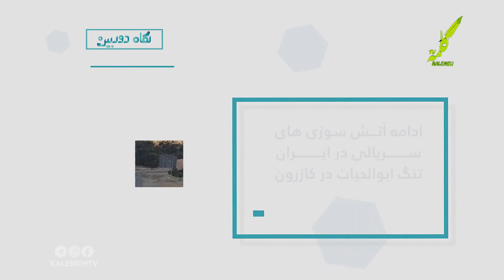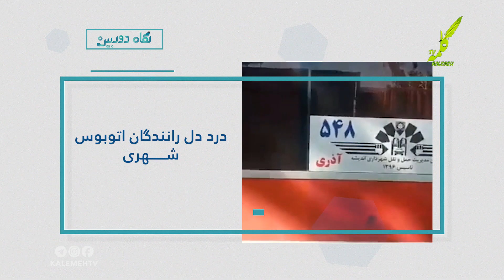نگاه دوربین قسمت